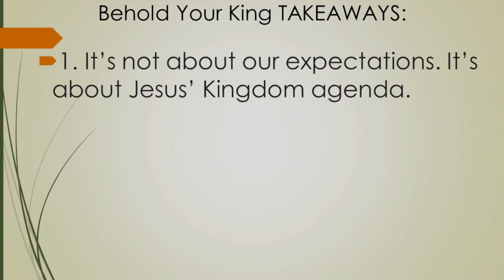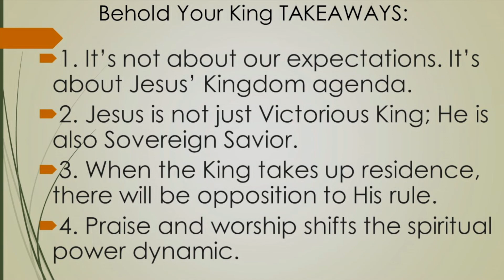Palm Sunday - Behold Your King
It's Palm Sunday and Pastor Terri continues her series on The Gospel of John with The Passionate Pursuit of Jesus: Behold Your King